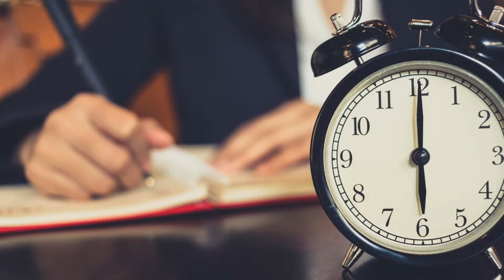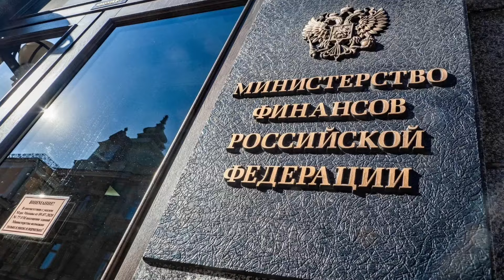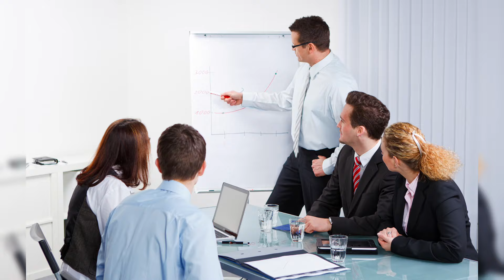Сравнение рабочих России, Италии и Германии. Новый список компаний на приватизацию. Новости 23.10.24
В этом выпуске:

1. Собянин сравнил рабочих России, Италии и Германии.
2. Минфин подготовил новый список компаний на приватизацию.

Для пожертвований в Фонд Рабочей Академии:
Карта Сбербанк:
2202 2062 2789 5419